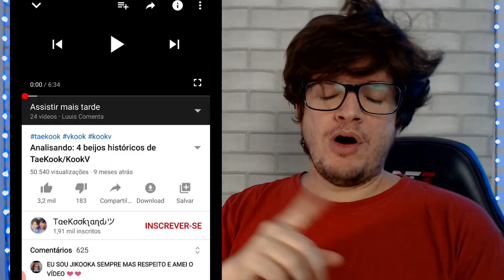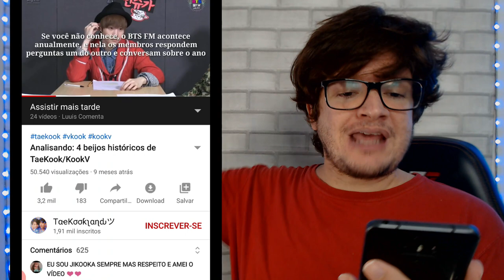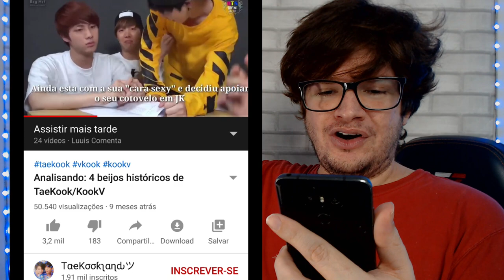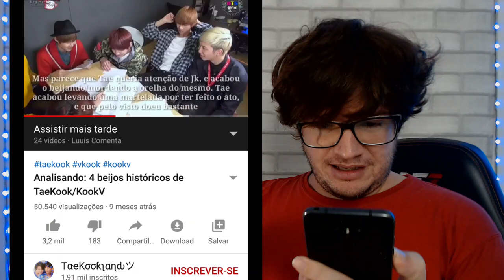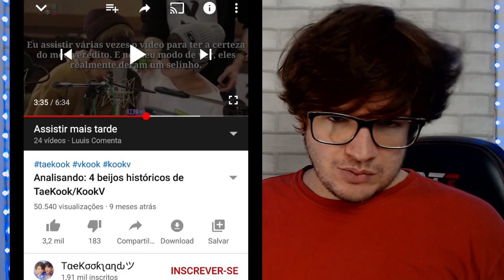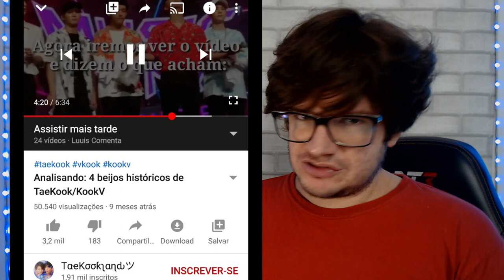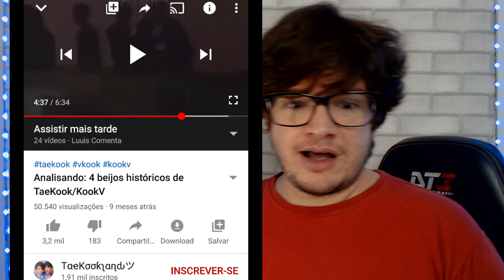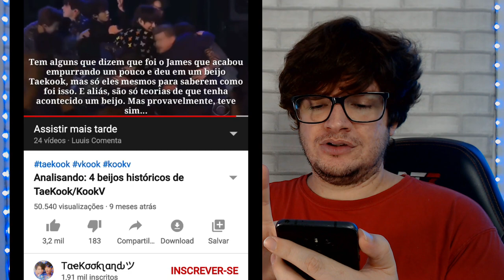O BEIJO TAEKOOK FOI REAL!? Taehyung + Jungkook BTS